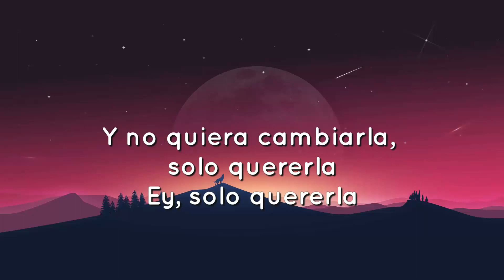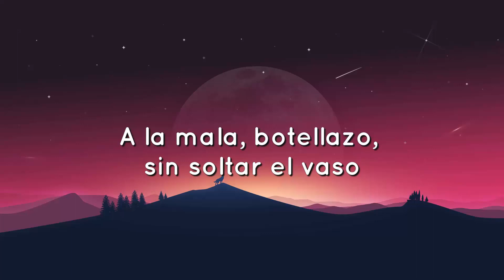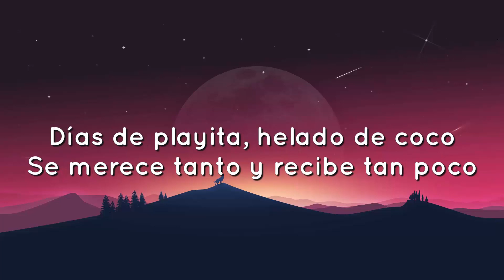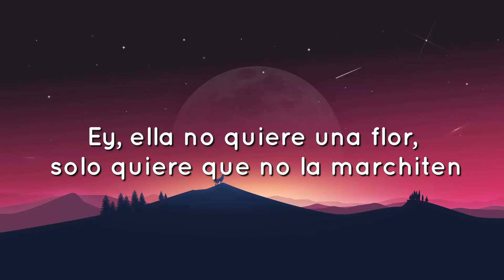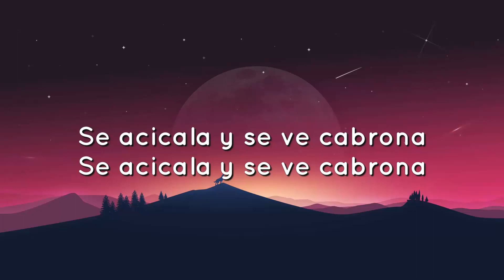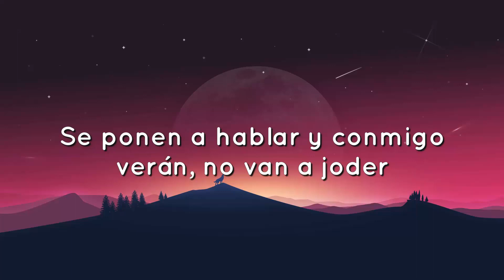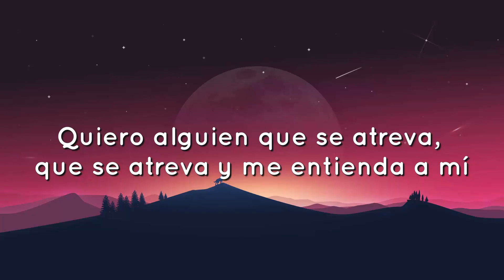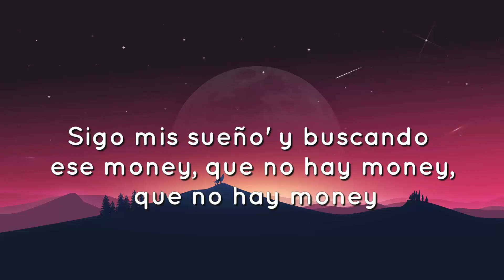🟠 Bad Bunny - Andrea (Letra/Lyrics) ​​​